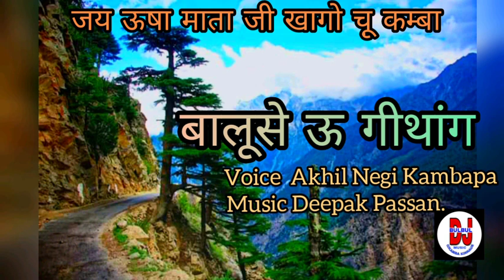बालूसे ऊ गीथांग। जय ऊषा माता जी खागो चू कम्बा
🎙Voice Akhil negi Kambapa

🎹Music Deepak passan 🎸

अगर आपको हमारी वीडियो अच्छी लगे तो Like 👍 Share Comments करना ना भूले और हमारे YouTube Channel ko Subscribe Kre और Bell 🔔 Icon पर Click करे ताकि आपको हमारे YouTube Channel  की Latest Updates सबसे पहले मिल सके